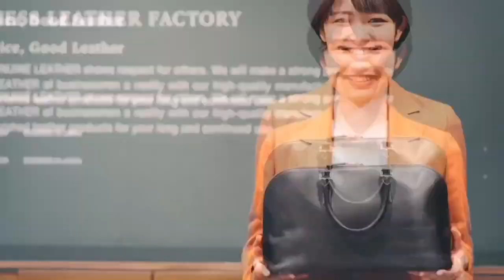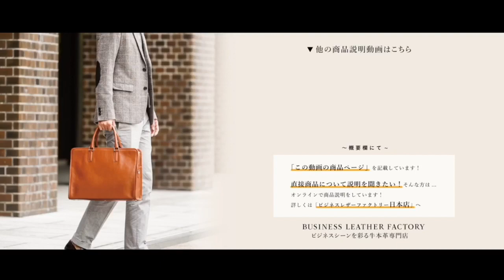【レザーアドバイザーによる商品紹介MOVIE】「A4トートバッグ」ビジネスレザーファクトリー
本革【A4トートバッグ】について紹介しています。
【A4トートバッグ】をお買い求めの方は、下記リンクをいますぐチェック！

▼オンラインでの商品説明
　ビジネスレザーファクトリー「日本店」
　店舗のスタッフに直接商品を聞くことができます！
　※こちらのイベントは月に一度の定例開催に移行中のため一時サービスを中止しております。